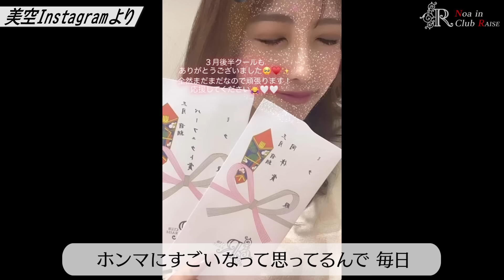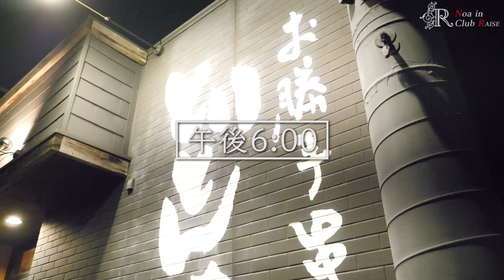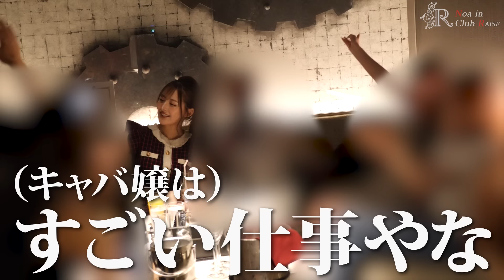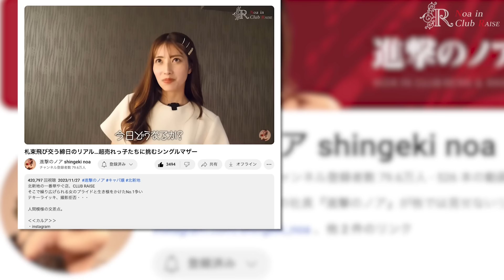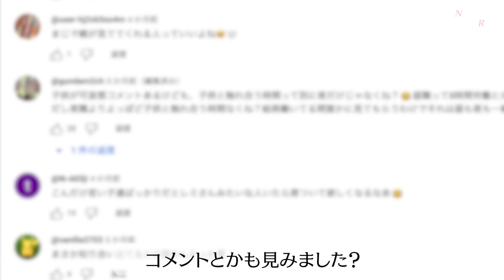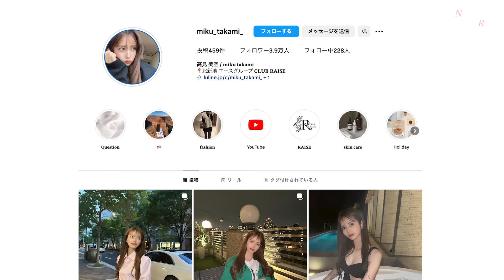子供と1週間ぶり再会｜妊娠中に離婚…お金に困窮しキャバ嬢へ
2人目妊娠中に離婚…
幼い子どもたちを両親に預け、キャバクラで働く美空。
そんな彼女の帰省に完全密着。

また、YouTube動画に寄せられた
「子どもがかわいそう」というコメントについて胸中を告白。
さらに、美空の母親が重い口を開く……

‹‹進撃のノア››
・49%に嫌われ、51%に好かれる社長になれ